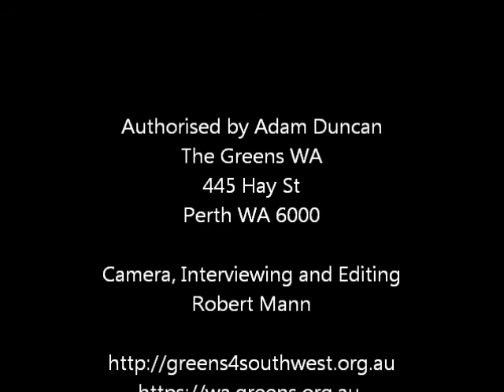Huge integrity and experience in parliament